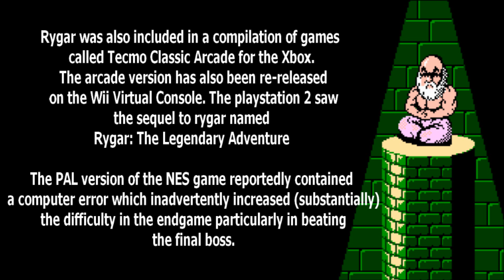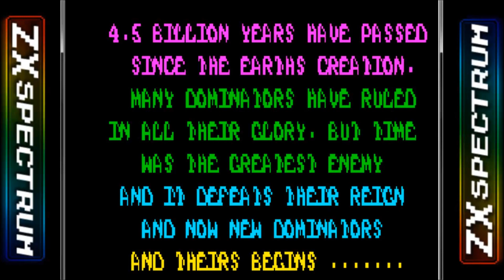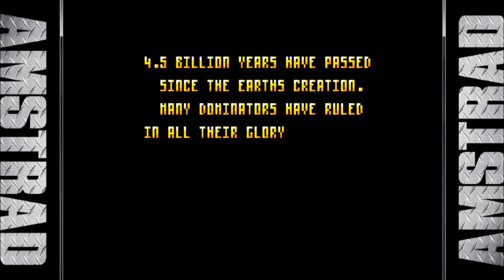Let's Compare ( Rygar )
Video Locations:

1. Arcade 0:38
2. ZX Spectrum 2:21
3. Amstrad 4:10
4. Commodore 64 5:53
5. Nintendo Entertainment System 7:37
6. Nintendo Famicom ( Argos no Senshi ) 9:20
7.Sega Mark 3 11:04
8. Atari Lynx 12:48
9. Sharp X68000 ( Argos no Senshi ) 15:01

Rygar is a video game created by Tecmo in 1986 and originally released for arcades in Japan as Warrior of Argus (アルゴスの戦士 Arugosu no Senshi?). It is a scrolling platform game where the player assumes the role as the "Legendary Warrior", battling through a hostile landscape. The main feature of gameplay is using a weapon called the "Diskarmor", a shield with a long chain attached to it.

Plot

The arcade game begins with the following introduction:

4.5 billion years have passed since Earth's creation. Many dominators have ruled in all their glory, but time was their greatest enemy and it defeated their reign. And now a new dominator's reign begins...

Information gleaned from console manuals reveals that the evil being Ligar has taken over the land of Argool, and Rygar, a dead warrior who has risen from his grave, must use his Diskarmor, along with a variety of other weapons, to stop him. In console versions clues and limited dialogue are given in the form of large, sage-like men encountered in stone green temples throughout the game.

In the Japanese original, references to "Ligar" and "Rygar" are one and the same because the Roman syllables "Li" and "Ry" come from the same Japanese character. In this version, the hero is only referred to as "The Legendary Warrior", while both "Rygar" and "Ligar" refer to the main villain.

Gameplay

The player sends the title character (who did not have a proper name in the Japanese version) through a number of fantastic settings with the ultimate goal of defeating the evil King Ligar in order to restore peace to the realm of Argool  (Argus in the Japanese version). To accomplish this goal, Rygar/the Warrior must visit five Indora gods who present him with essential items needed for completion of the game. Each of the Indora gods is located in a different realm, and is almost always guarded by a boss. The player can choose the order in which some stages are played, but since certain items are required to reach new areas, choices are somewhat limited. After playing through the five major realms of the game, he must journey to King Ligar's flying castle for the final confrontation.

"Ligar" (the final boss) can also be romanized as Rygar because in Japanese there is no distinction between "l" and "r," but the name is written with the syllable ra (ラ) in katakana. The central player character is only known as senshi (the Warrior) in the Japanese version.